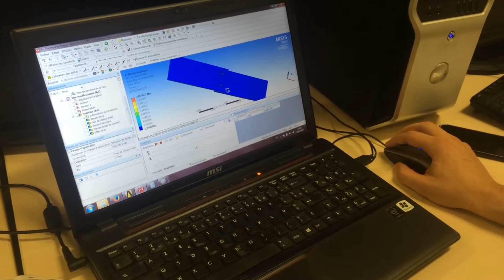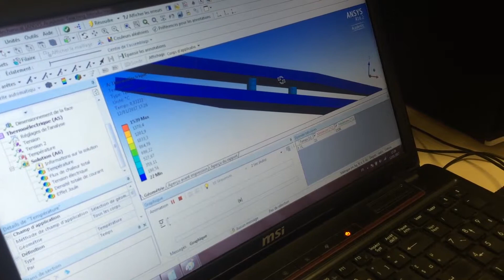Assemblage soudé par résistance par point d'un raidisseur sur châssis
Notre projet s'inscrit dans le cadre d'un challenge ALTAIR, il s'agit d'améliorer la sécurité des passagers dans les transports (Automobile, Aéronautique, Ferroviaire...). Notre sujet consiste à  étudier le comportement de l'assemblage soudé par résistance par point d'un raidisseur sur le châssis dans un véhicule. L'objectif étant de remplacer les écrous qui aujourd'hui servent à  les assembler par la soudure. Ce choix a été fait parce que nous avions remarqué que la soudure est très utilisée dans l'automobile mais pas sur l'assemblage des pièces nobles qui participent réellement à  la sécurité. Lors de cette étude nous nous intéresserons principalement à  quatre étapes :  -Etude paramétrique qui constitue l'état de l'art (type de sollicitation, étude statique ou dynamique, normes AFNOR, modèle numérique, propriétés, paramètre temps, courant...).  -La modélisation du modèle numérique assemblé par des points de soudures représentés par des ressorts via le logiciel Hypermesh.                                                                                                                                       â€“La simulation du couplage thermo-électrique via le logiciel ANSYS (thermique-électrique) pour voir l'évolution des températures en fonction du courant dans la structure.                                   â€“La simulation du couplage thermo-électrique-mécanique afin de déterminer les différents déplacements de la structure et ainsi voir l'évolution des contraintes via Hypermesh/OptiStruct.